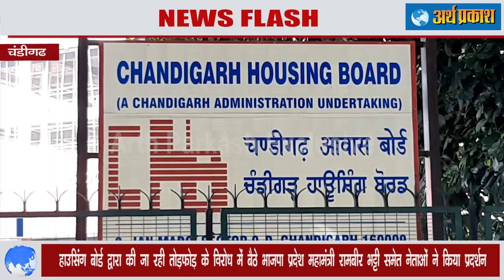हाउसिंग बोर्ड द्वारा की जा रही तोड़फोड़ के विरोध में Bjpप्रदेश महामंत्री रामबीर भट्टी ने किया प्रदर्शन